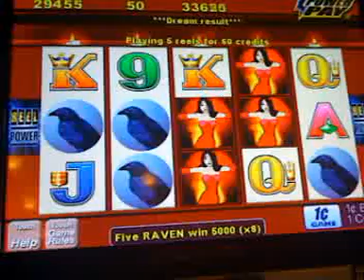wicked winnings II slot machine RAVEN HIT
this is wicked winnings II slot machine RAVEN HIT at spa casino,ca